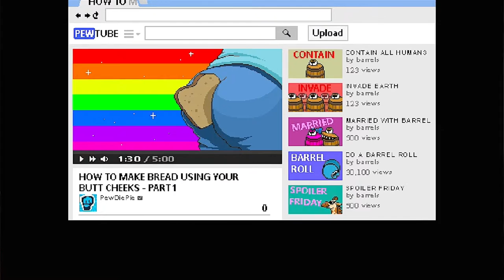4 Random Games From The App Store Pewdiepie, Basket Fall, Surfingers, Halfpipe hero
another 4 games from the App Store... 3 of them are new and the other one is pewdiepie game

with one did you like it?